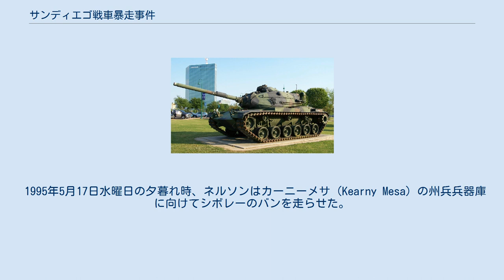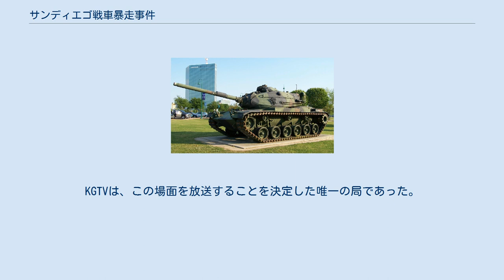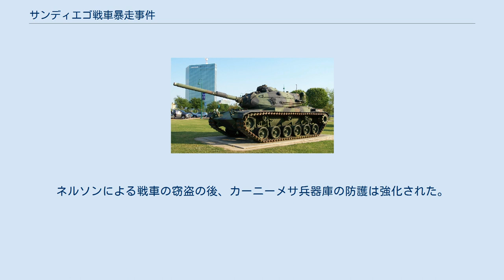サンディエゴ戦車暴走事件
事件に使用されたのと同型のM60戦車 サンディエゴ戦車暴走事件（サンディエゴせんしゃぼうそうじけん）は、35歳のアメリカ陸軍退役軍人で、失業中の配管工であったショーン・ティモシー・ネルソン（Shawn Timothy Nelson, 1959年8月21日–1995年5月17日）が、メタンフェタミンの影響を受けて1995年5月17日、カリフォルニア州サンディエゴのアメリカ合衆国州兵兵器庫からM60パットン戦車を盗み出して暴走し、警察に射殺されるまで、車・消火栓・信号・キャンピングカーなどに対して、破壊の限りを尽くした事件。
 ネルソンは1990年に、オートバイ事故で首と背中を負傷し入院した。
彼は病院に対し過失、脅迫、暴行、不法監禁を理由として1,600万米ドルの賠償を求める訴訟を起こした。
上級司法裁判所判事は訴訟を却下し、逆に病院側は医療費と法的出費6,640ドルを要求する訴訟を起こした。
ネルソンは、彼の同意していない治療を強制されたと主張した。
 1991年、6年間連れ添った妻と離婚し、ガンで両親を2人とも失った後、ネルソンは自分を抑えることができなくなり始めた。
彼の兄弟のスコットによると、ショーンは1993年から薬を濫用し始め、彼の人生は深刻な変化を見せる。
隣人はネルソンとルームメイトが大声で口論しているのを聞いては、幾度も警察を呼んだ。
時間が経つとネルソンは非常に奇矯な行動を示し始めた。
特に顕著だったのは、裏庭に深さ15フィート（約4.6m）の穴を掘り、金やその他の鉱物を掘り当てようとした行為であった。
1995年2月、裏庭は自分の私有財産なので必要がなかったにも関わらず、彼は郡に裏庭の岩盤を採掘する計画書を提出した。
ネルソンの釣り仲間カーソン・ホニングスは、この採掘という奇妙な、しかし、強迫観念的ではない「新しい趣味」について言及している。
同年4月、彼は市に対して合計200万ドルになる2つの損害請求を起こした。
そのうちの一つは警察の怠慢に対して、もう一つは不法逮捕に対してであった。
 ネルソンが首と背中に抱えた問題に加え、トラックから配管工具が盗まれてしまったため、彼の仕事は事実上休業状態だった。
収入が無く、公共サービスがカットされ、家屋は差押えられた。
1995年4月、同居していたガールフレンドが死亡した。
彼は痛みを解消するためにメタンフェタミンを使用し、うつ状態からアルコールに溺れた。
兄弟のスコットはショーンについて「私の兄弟は良い男でした。誰にでも救いの手を差し伸べたが、彼は自分を救うことができなかった。」と語った。
 サンディエゴ警察によれば、戦車を暴走させる前週にネルソンは友人に自殺を考えていることを告げ、次の週末にはオクラホマシティ連邦政府ビル爆破事件に触れ、「オクラホマは見事なものだった」と話したという。
ネルソンが破壊行為を容認していたのか、単にドラマのように楽しんだという意味であったのかは定かでない。
警察は、ネルソンが爆破事件やテロリストグループに関係しているとは全く考えていなかった。
 1995年5月17日水曜日の夕暮れ時、ネルソンはカーニーメサ（Kearny Mesa）の州兵兵器庫に向けてシボレーのバンを走らせた。
車両通行区に通じるゲートは通常午後5時以降はロックされるが、兵器庫の従業員は遅くまで働いていて、ゲートが開いたままであった。
車両通行区は完全に人通りが絶えていた。
ネルソンは戦車のハッチをこじ開けるのにバールを使用したと思われる。
彼が侵入した最初の戦車は動かず、2台目も動かなかった。
ネルソンが3台目の戦車に身を沈めた時、近づいてきた州兵についに気付かれたが、ネルソンはなんとか戦車を発進させることができた。
州兵がこれを制止することは不可能で、電話で警察を呼んだ。
幸いなことに、弾薬は別の建物に保管されていたため、使用可能な火器は戦車には搭載されていない状態であった。
 ネルソンは、サンディエゴ郊外のクレアモントの通りを23分間テレビ放送されながら警察に追跡された。
戦車は、最高時速45マイル（約72km）であり、追跡はそれに合わせ減速気味に行われたが、それでも少なからず危険であった。
57トンの重量があるM60戦車は、容易く停車中の車、消火栓、道路標識や信号を破壊して進み、停車中のバンを粉砕し（恐らくこの事件の一連の報道の中で最...